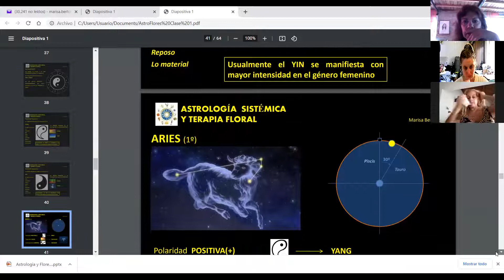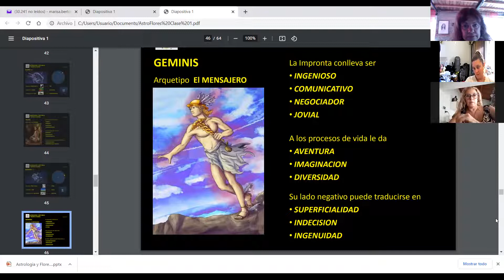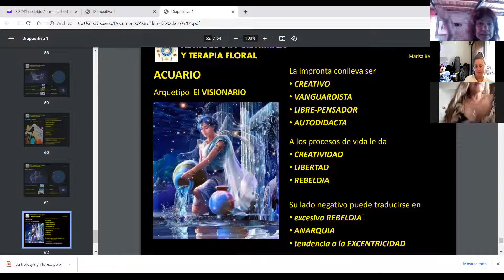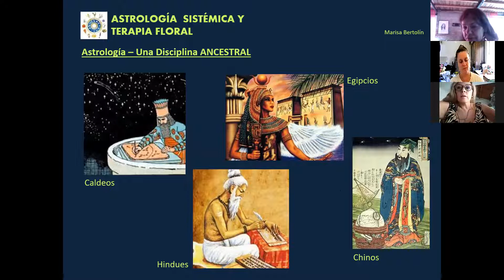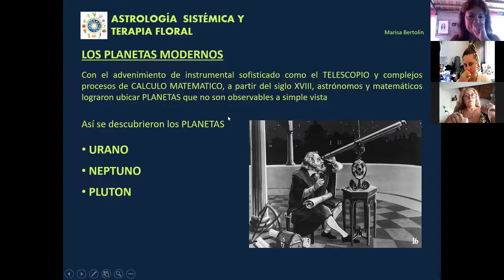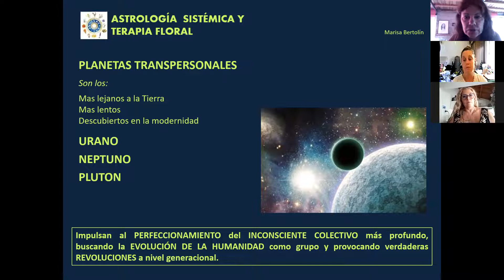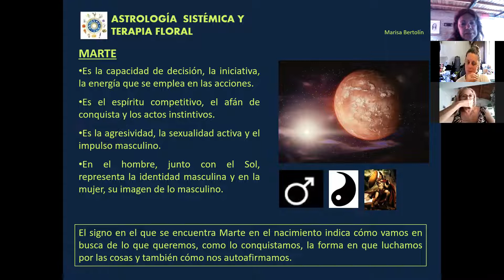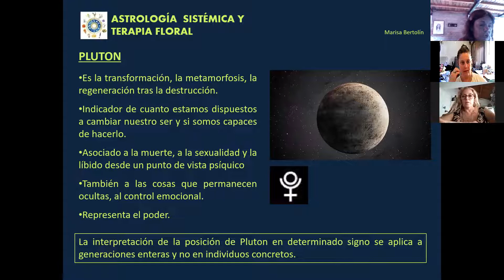Astrología, Arquetipos Zodiacales y Planetas